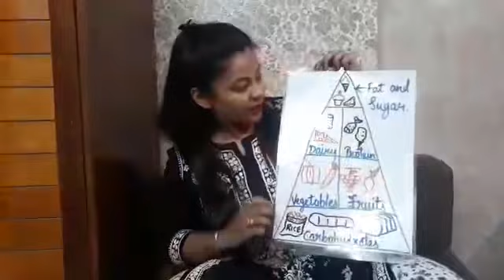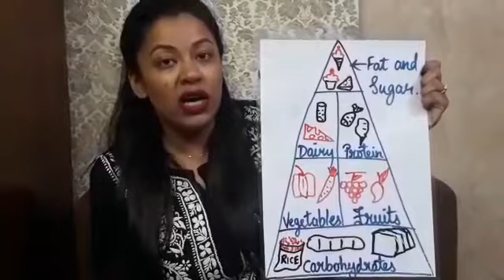Grade 2- Science - Looking after ourselves -Ms Kanika Chandhok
Looking after ourselves for grade 2